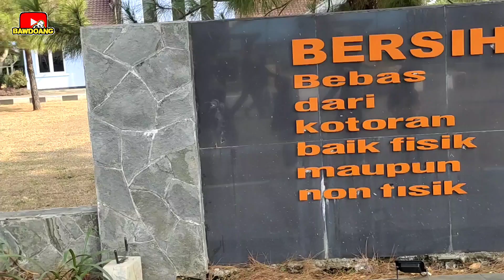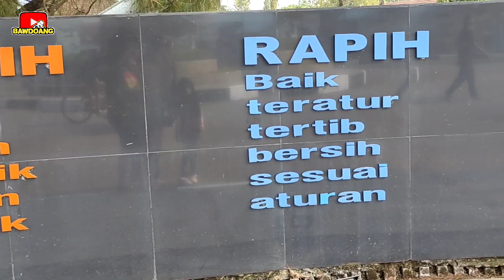Lanud suryadarma car free day 2023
Lanud suryadarma car free day
Rutinitas setiap weekend jalan pagi di car free day lanud suryadarma kalijati subang jawa barat